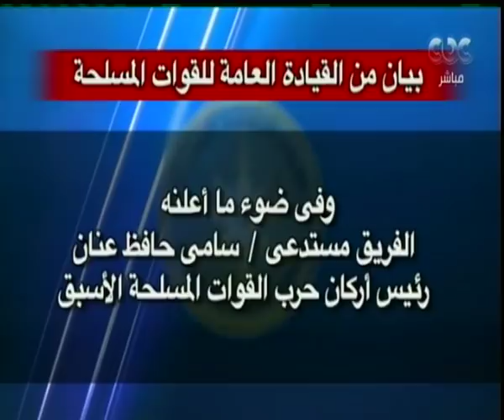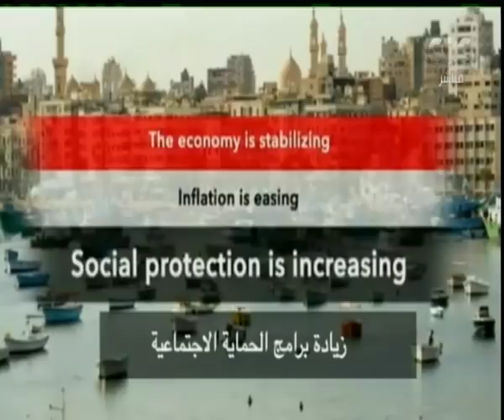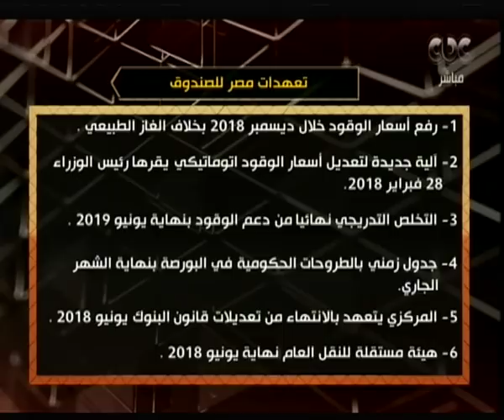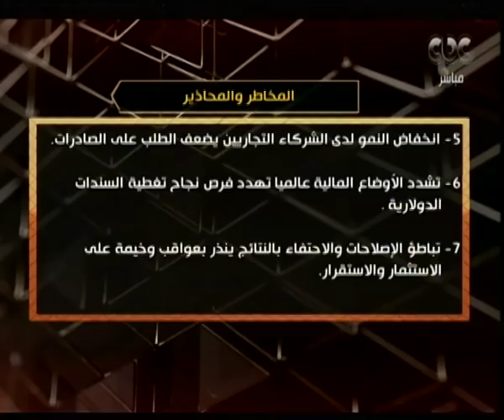هنا العاصمة | مناقشة وتحليل حول استبعاد سامي عنان من انتخابات الرئاسة | الجزء 1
حلقة هنا العاصمة - ( حوار خاص مع الدكتور أسامة الغزالي حرب الكاتب والمحلل السياسي وقراءة في القضايا السياسية  بجانب مناقشة ملف انتخابات الرئاسة بعد استبعاد الفريق سامي عنان من السباق الإنتخابي )

ضيف الحلقة
الدكتور أسامة الغزالي حرب